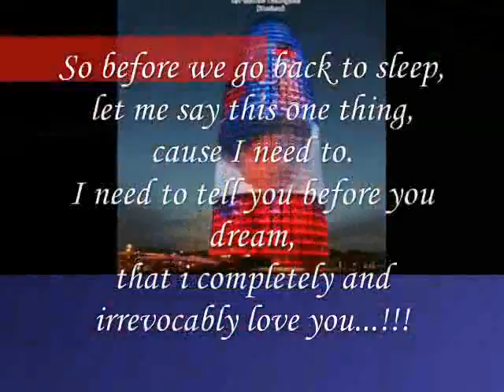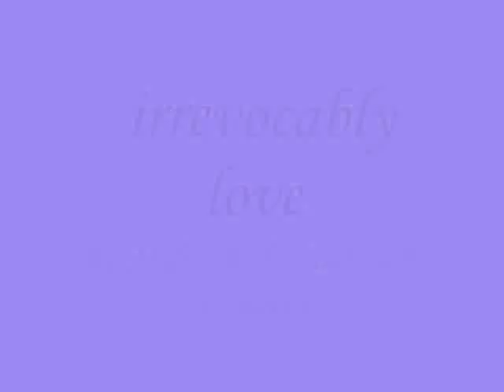irrevocably love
do.
do so
Money is an excellent servant, but the host
very bad.